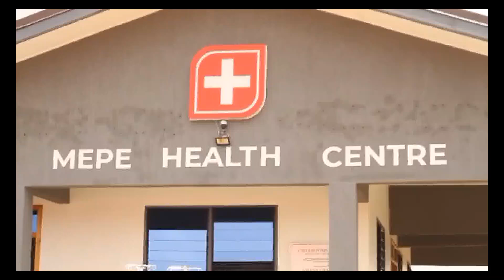Okudzeto Ablakwa supports Mepe Health Centre with over $1.2m worth medical equipment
Okudzeto Ablakwa supports Mepe Health Centre with over $1.2m worth medical equipment- Premtobre Kasie on AdomTV (12-08-24)